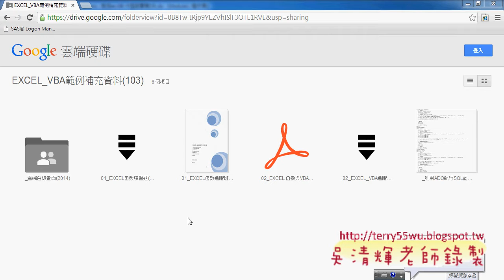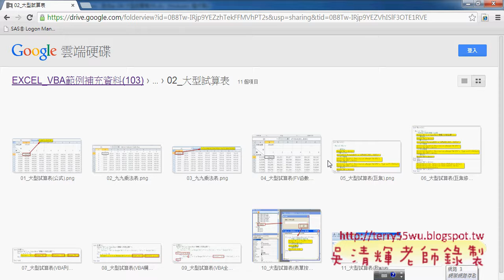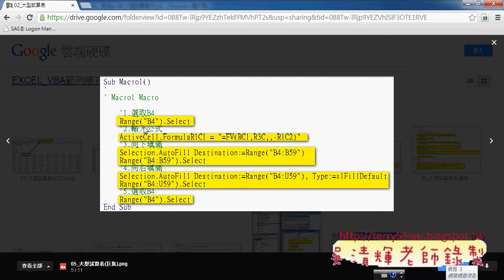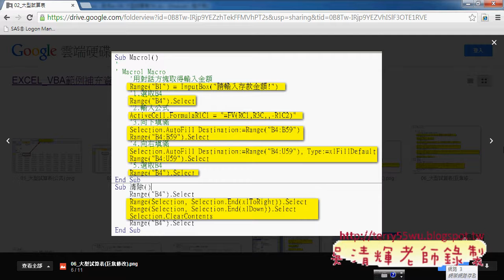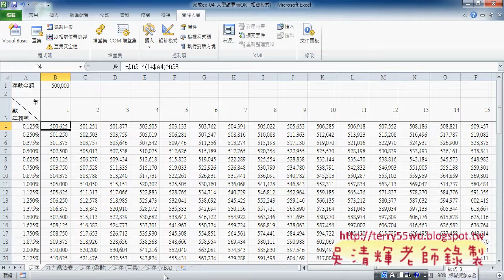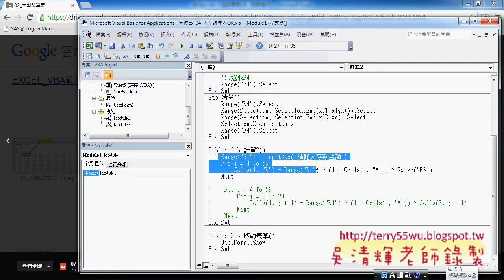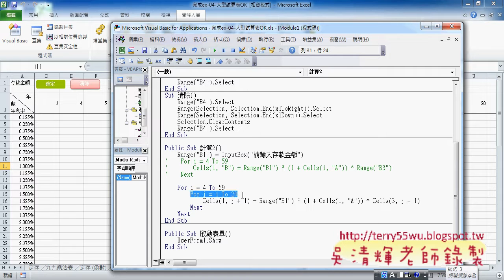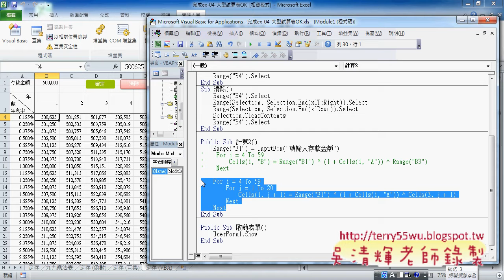01 大型試算表VBA程式說明